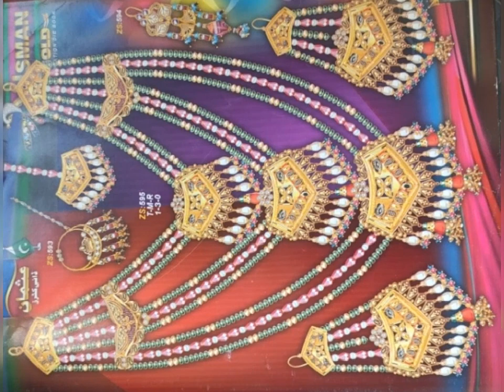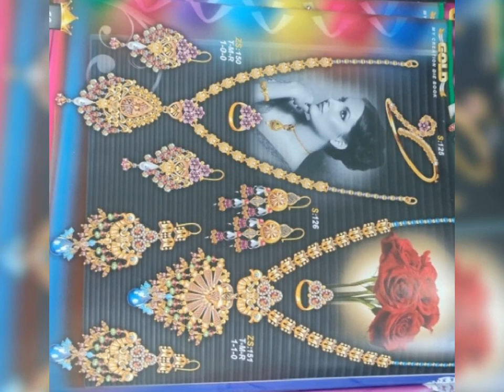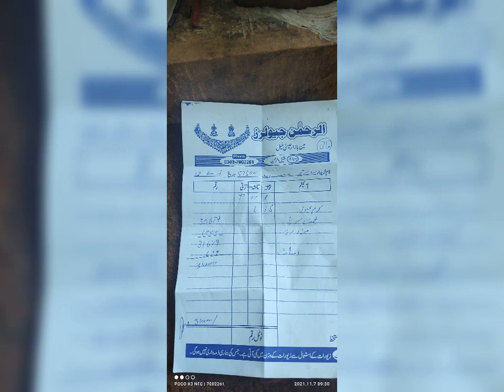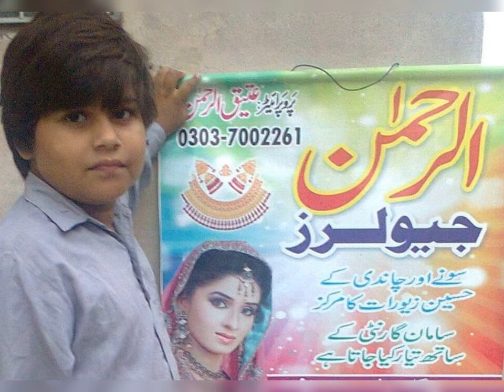new Rani har sat Rahman jewellery 03037002261